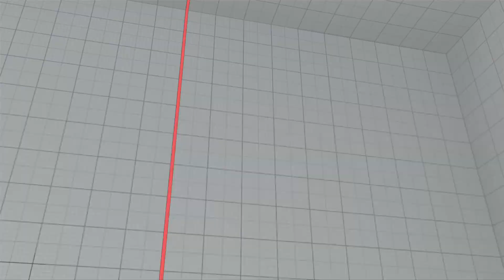Capcom Pro Tour Latam#1 - MRG-DarkSide Vs SOA Brolynho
Partida realizada durante o camp online, Capcom Pro Tour Latam#1.
Válida pela fase de pools.